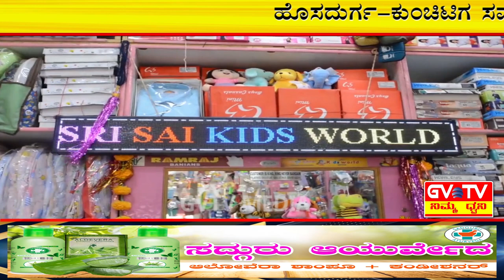ಹೊಸದುರ್ಗ-ಕುಂಚಿಟಿಗ ಸಮುದಾಯದ ಪ್ರತಿಭಾವಂತ ವಿದ್ಯಾರ್ಥಿಗಳಿಗೆ"ಶ್ರೀ ಮಠ"ದ ವತಿಯಿಂದ ಜುಲೈ22ರಂದು"ಪ್ರತಿಭಾ ಪುರಸ್ಕಾರ".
ತಾಲ್ಲೂಕಿನ ಕುಂಚಿಟಿಗ ಮಹಾಸಂಸ್ಥಾನದ ಡಾ.ಶ್ರೀ ಶಾಂತವೀರ ಮಹಾಸ್ವಾಮಿಗಳು ತಮ್ಮ ಸಮುದಾಯದ S.S.L.C. ಮತ್ತು P.U.C.ಯಲ್ಲಿ ಶೇ.90ಕ್ಕಿಂತ ಹೆಚ್ಚು ಅಂಕ ಗಳಿಸಿರೋ ವಿದ್ಯಾರ್ಥಿಗಳಿಗೆ ಶ್ರೀ ಮಠದ ಪರವಾಗಿ ಮತ್ತು ಸಮಾಜದ ಪರವಾಗಿ ಪ್ರತಿಭಾ ಪುರಸ್ಕಾರ ಕಾರ್ಯಕ್ರಮವನ್ನು ಆಯೋಜಿಸಲಾಗಿದೆ.